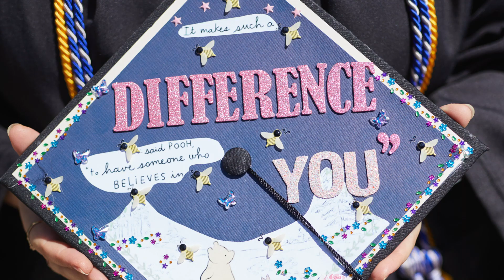St. Joseph’s University, New York 2023 Commencement Recap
St. Joseph’s University, New York honored the transformational journey of its Class of 2023 during the institution’s 104th annual commencement ceremony Thursday, May 25, inside Nassau Veterans Memorial Coliseum in Uniondale, New York.